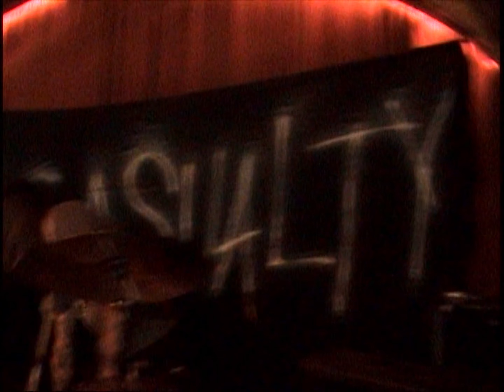TV Casualty w/ Rodney Anonymous (full Ramones set) @ Kung Fu Necktie- Philadelphia, PA 7/25/10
TV Casualty feat. Rodney Anonymous
(full Ramones set)
@ Kung Fu Necktie- Philadelphia, PA
7/25/10